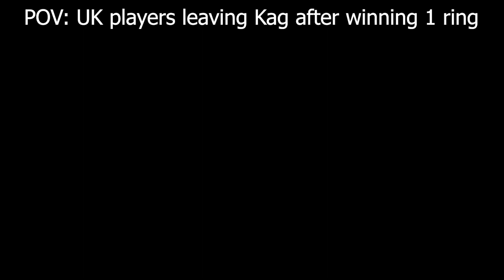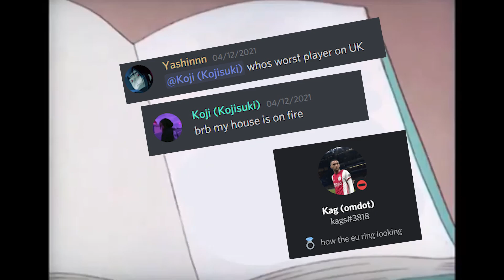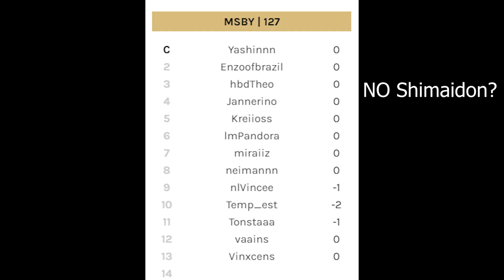Yash's CVL Adventure 8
Make sure to love God
Thumbnail made by Pulga
Credit for music used
Haikyuu!! To the Top: Karasuno vs Inarizaki Final Point OST Soundtrack Full『Yuki Hayashi - バケモンたちの宴』